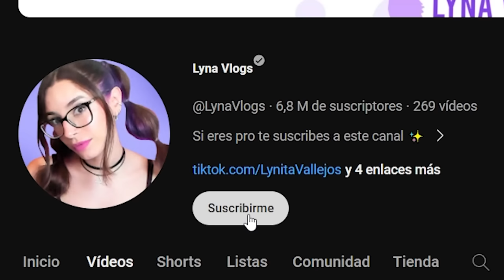POPPY PLAYTIME CHAPTER 3: EL FINAL!! SOBREVIVE A CATNAP